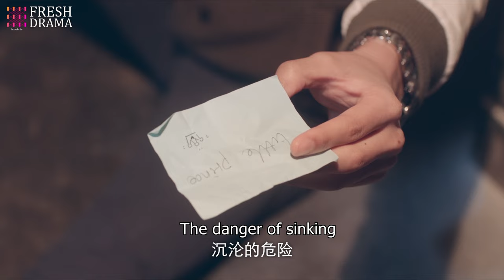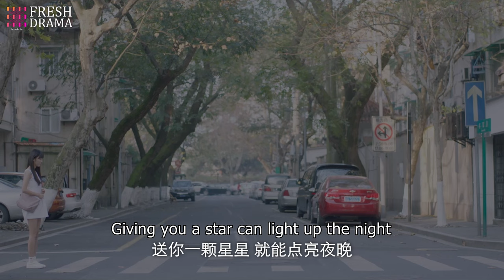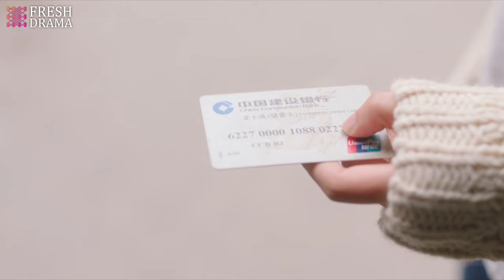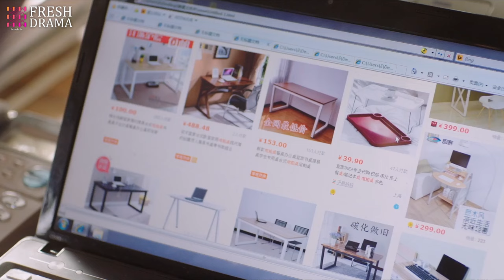【Multi-sub】EP20 Only Mine | Good Girl Having Crush on the Popular High School Boy❤️‍🔥 | Hidrama